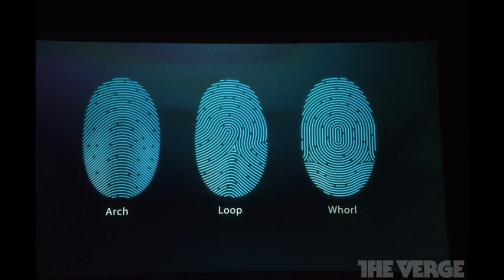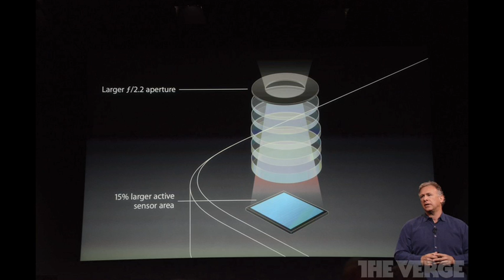I Miss Steve Jobs (Song A Day #1710)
SEND me stuff the old fashioned way:

Jonathan Mann
144 N. 7th St.